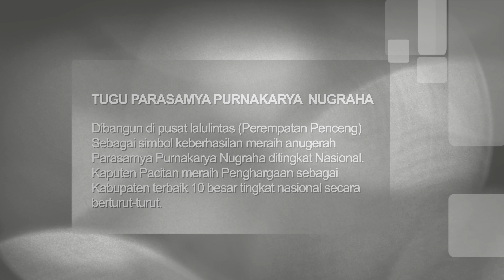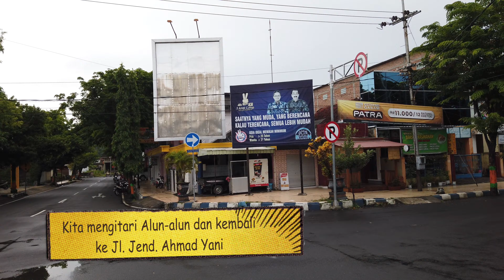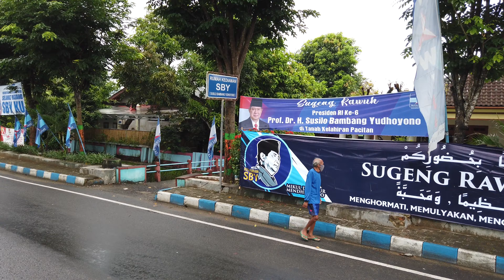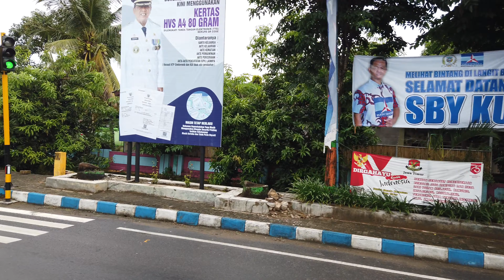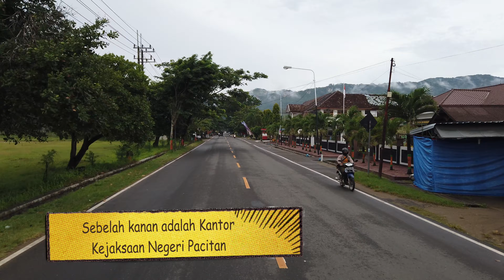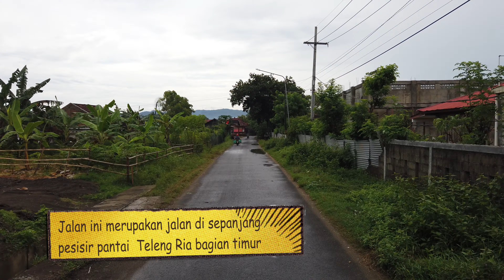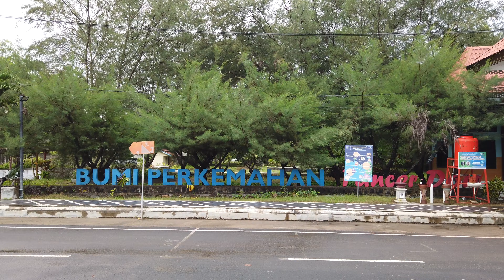INDAHNYA Perjalanan di KOTA PACITAN JAWA TIMUR